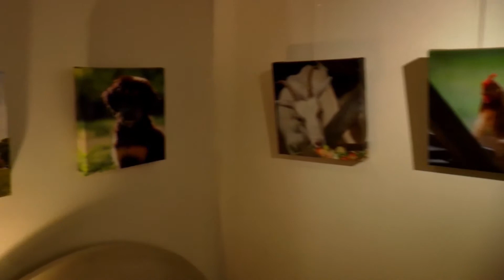Momo vriendendag winter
Concept, regie en montage van een film over de Vriendendag van Momo op 24 november 2013.